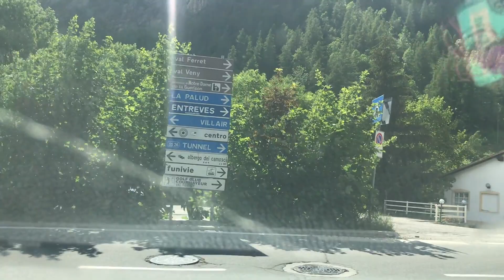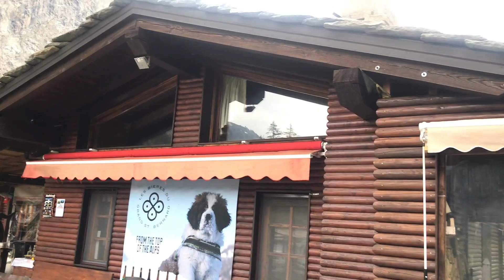val veny#valle d'aosta#courmayeur#monte bianco#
un passeggiata nelle montagne del monte bianco